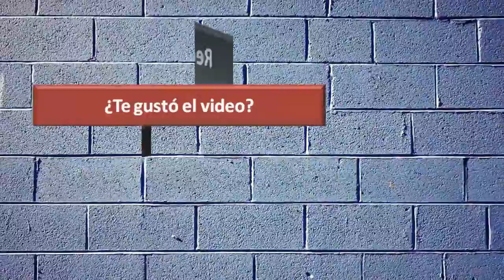Driver 3 | Español | PC | Misión 19: Cazado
✔ Control Dual Shock (PSone) SCPH-10010 U
✔ Adaptador control de PS2 a PC por USB
✔ Voz grabada con Audacity 2.0.5
✔ Video grabado con Mirillis Action 1.19.2.0